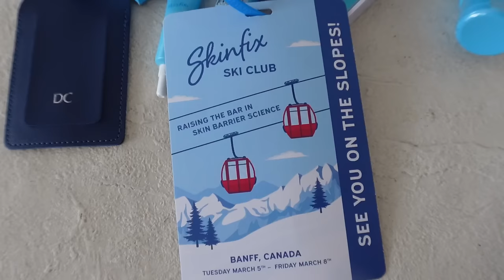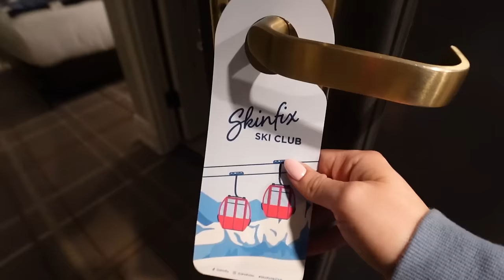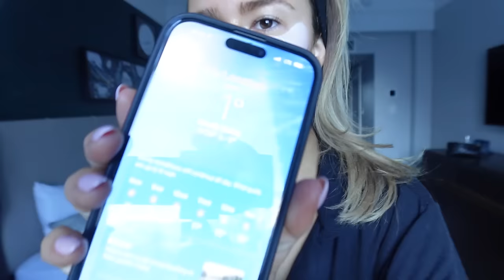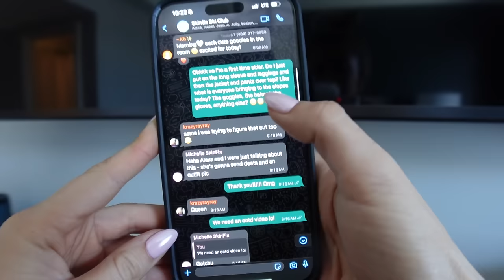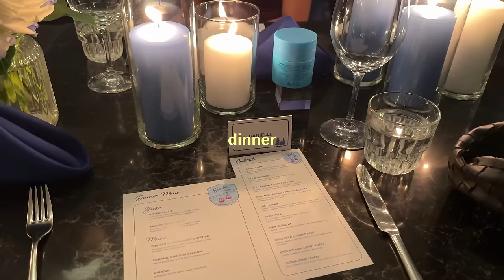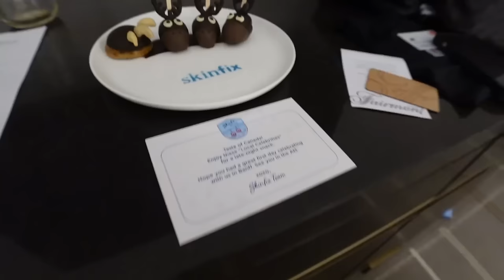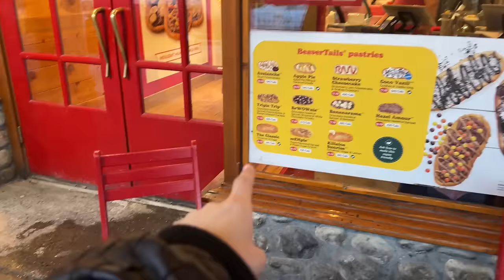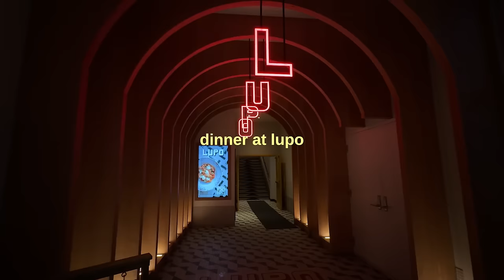week in my life 🎿⛰️🏞️ first time skiing, new pals, brand trip + dressing for the cold,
enjoy a week in my life in banff national park! learning how to ski for the first time,